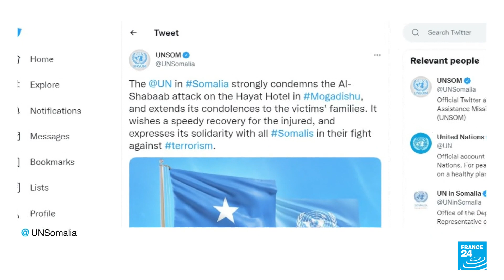Somalia: fuerzas de seguridad recuperaron el control del hotel Hayat, en Mogadiscio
En Mogadiscio, la capital de Somalia, las fuerzas de seguridad lograron recuperar el control del hotel Hayat tras casi 24 horas de asedio. El hotel había sido tomado el viernes por el grupo extremista islamista Al Shabab, el ataque dejó al menos 20 muertos y 40 heridos.